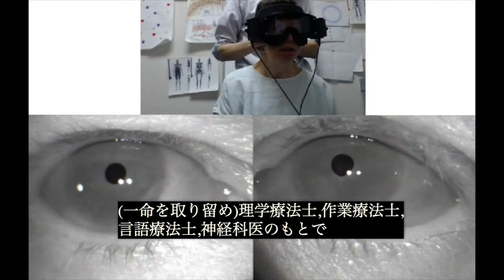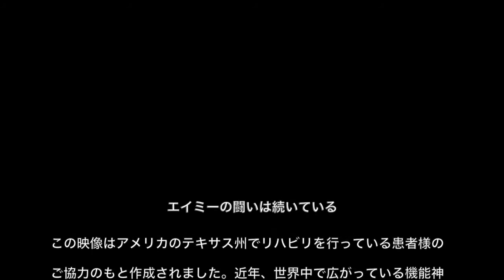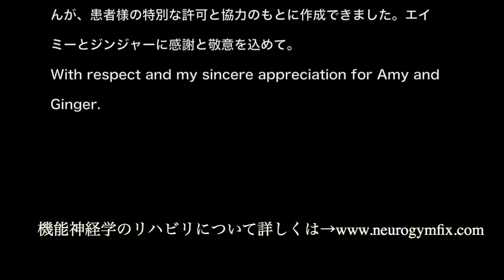NeuroRehab(機能神経学的リハビリ)-TBI(外傷性脳障害)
エイミーは梯子から落ちて後頭部を強打し、外傷性脳障害による運動失調に苦しんでいました。行える治療やリハビリはなく、一生車椅子で介助の必要な生活となることを宣告されてしまいました。日常の些細な動作や食事にも介護が必要な生活でしたが、少しでも自立した生活が送れることを望み、無駄と言われたリハビリを諦めませんでした。(リハビリのほんの一部を患者様の特別な許可のもと公開しております)

Amy used to enjoy various physical activities until she suffered from traumatic brain injury. She never gave up on her independence and moving/functioning.